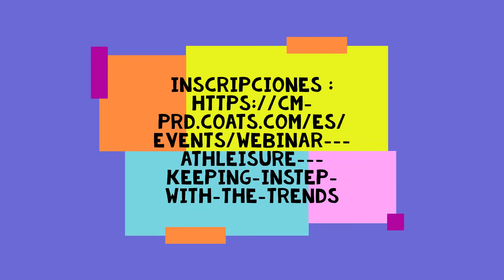SEMINARIO COATS-PEGASUS RECUBRIDORAS PROMOTIONAL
Inscripciones :
LOS ESPERAMOS !!!